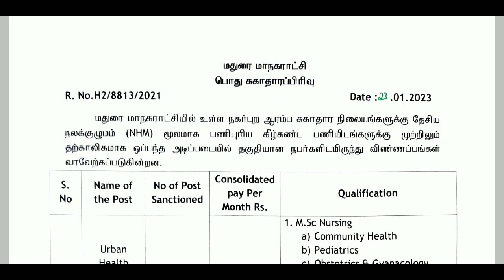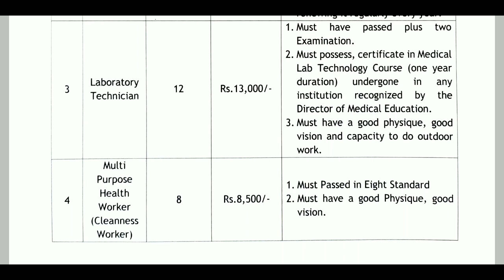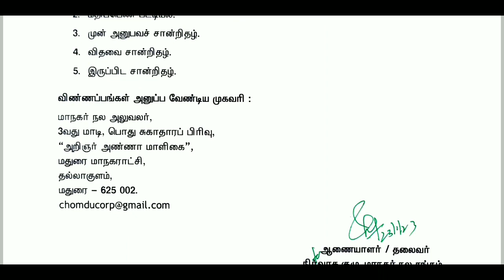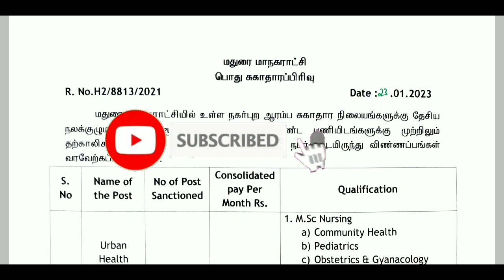அரசு ஆரம்ப சுகாதார நிலையங்களில் வேலைவாய்ப்பு அறிவிப்பு